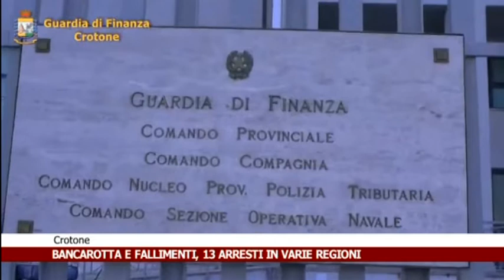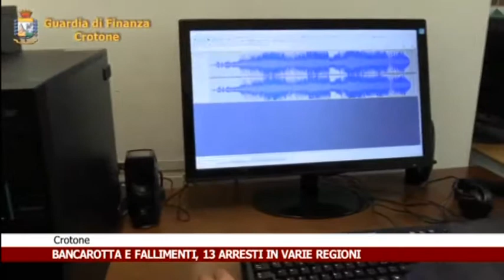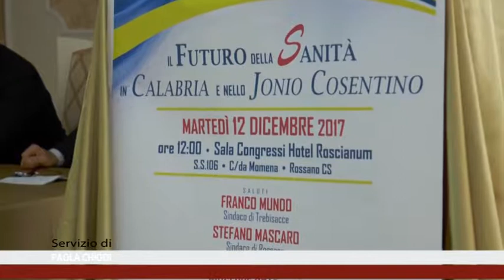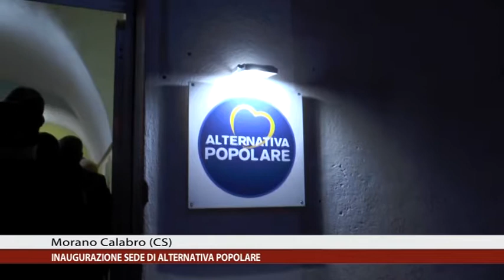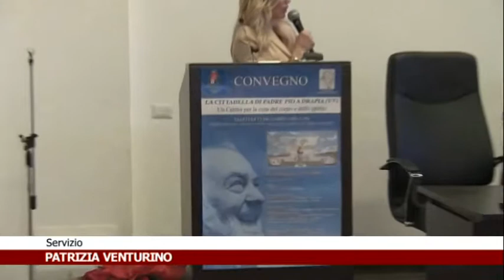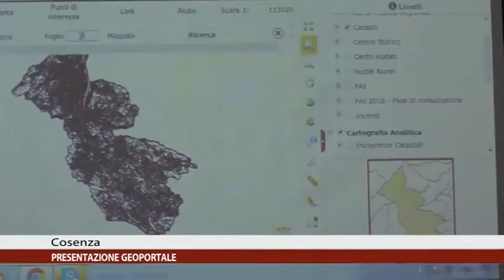CALABRIA NEWS 24 INFORMA ORE 19:30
In questa edizione:
GDF Crotone: 13 arresti in diverse regioni per bancarotta e fallimenti;
Rossano: All'incontro con il Ministro Lorenzin presenti anche i sindaci dello ionio;
Morano Calabro (CS): La Lorenzin inaugura sede di Alternativa Popolare;
Reggio Calabria: Fogne a cielo aperto nel rione Modena;
Cosenza: Nuovo accordo tra la Camera di Commercio di Cosenza e l'ispettorato del lavoro;
Drapia (VV): Sorgena nuovo Santuario come voleva San Pio di Pietralcina;
Cosenza: Nasce Geoportale;
Volley: Segnali di ripresa della Tonno Callipo Vibo Valentia